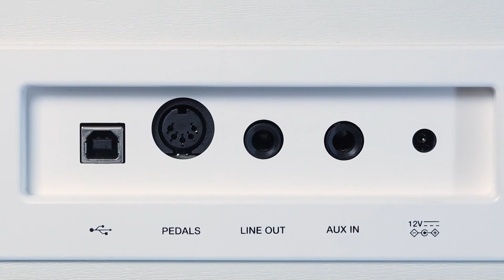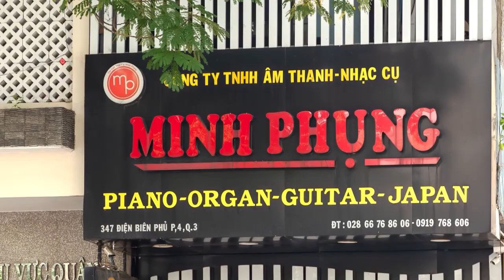REVIEW KZM KS1 BLUETOOTH || PIANO ĐIỆN QUỐC DÂN CHỈ HƠN 10 TRIỆU - TOUCH 5 LEVELS - BLUETOOTH MIDI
128 Poliphony
20 âm sắc

😍 Hệ thống cửa hàng:
Showroom 1 : 347 ĐIỆN BIÊN PHỦ, PHƯỜNG 4, QUẬN 3, TPHCM
Showroom 2 : 98 BÀNH VĂN TRÂN, PHƯỜNG 7, TÂN BÌNH, TPHCM
Showroom 3: 56/7 TÂN THỚI NHẤT 17 PHƯỜNG TÂN THỚI NHẤT QUẬN 12